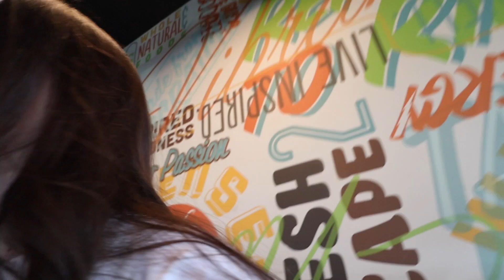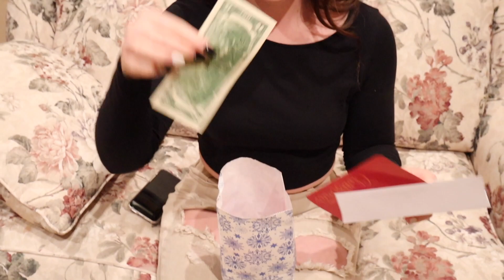a chaotic vlog + celebrating three kings day w/ my fam :)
thought i’d share one of my family traditions with you guys! if you celebrate 3 kings day comment down bellow ;)

 ☟SOCIAL MEDIA☟
* vsco @audreyorgill
* spotify @narwalunicorn (ik okay it’s embarrassing)

Track Name: “Wait”
Track Name: “throughout”